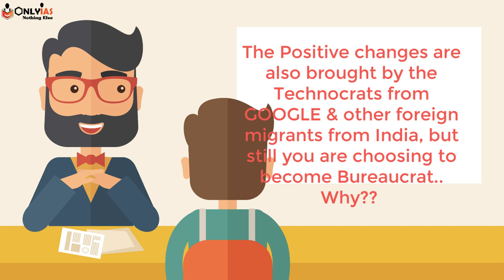Why choose UPSC over other government services? | AIR 93 Challapalle Yashwanth Kumar Reddy UPSC 2020